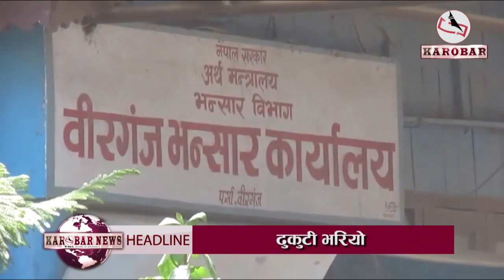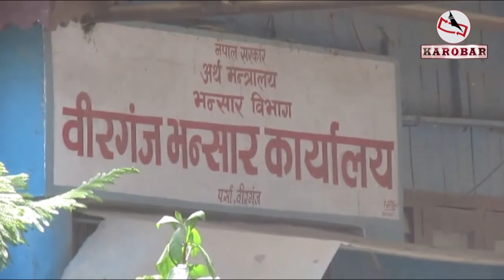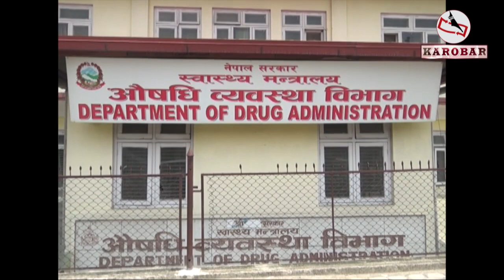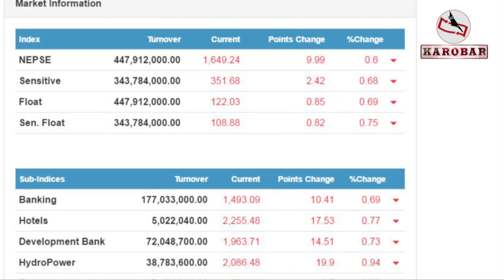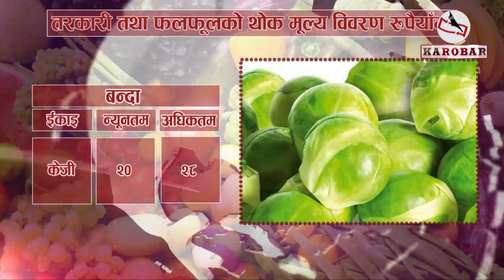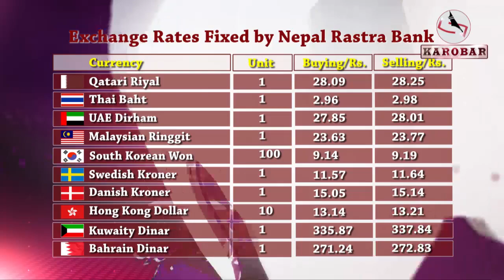KAROBAR NEWS 2017 05 16 चुनाव जित्नेलाई मतदाताले के भने ? (भिडियो रिपोर्ट)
निर्वाचनको सबै परिणाम एक साताभित्र आइसक्ने ।
सपथ खुवाउन नियमावली संशोधन ।
वैशाखमा ४० अर्ब ४ करोड राजस्व संकलन ।